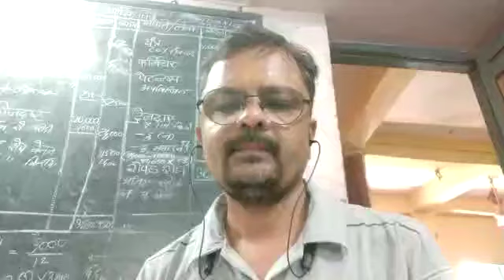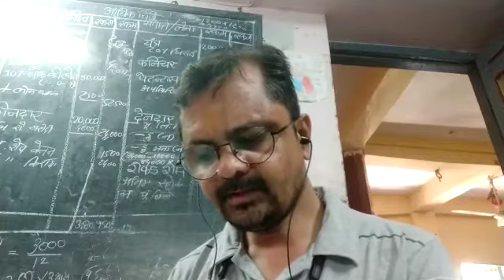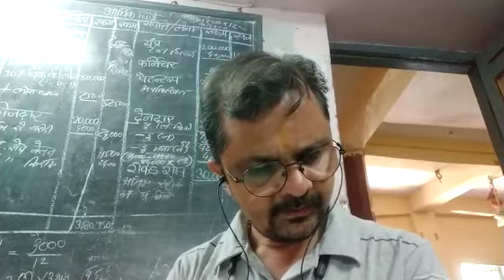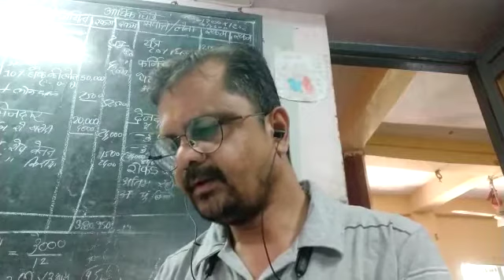Std 11 Final exam paper style vdo no 2.